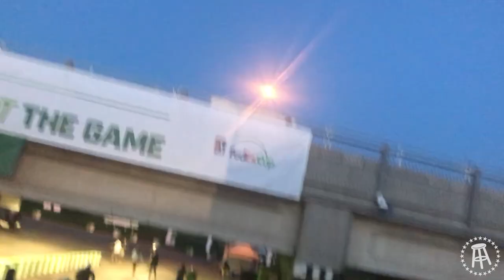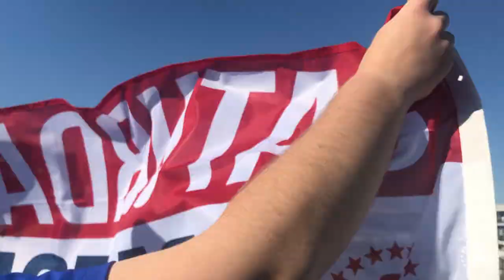The Fore Play boys go to The Waste Management Phoenix Open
The Fore Play boys venture to Phoenix for the Waste Management Phoenix Open.